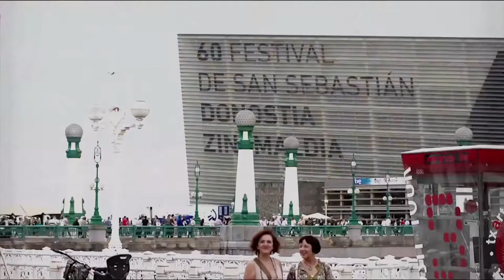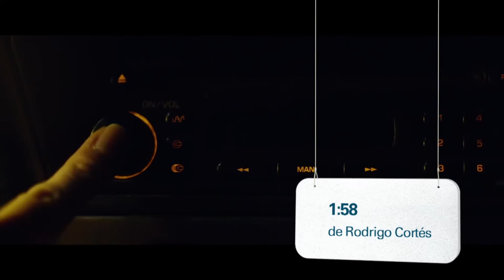Gas Natural Fenosa presenta Cinergía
La cinematográfica ciudad de San Sebastián fue el escenario perfecto para la presentación de Cinergía de Gas Natural Fenosa, en el marco de la renovación del acuerdo del patrocinio del Festival de San Sebastián. Descubre los 4 cortos producidos por la compañía y dirigidos por Jaume Balagueró, Juan Cruz, Paco Plaza y Rodrigo Cortés donde las historias enseñan a la audiencia a utilizar la energía de una manera más eficiente.